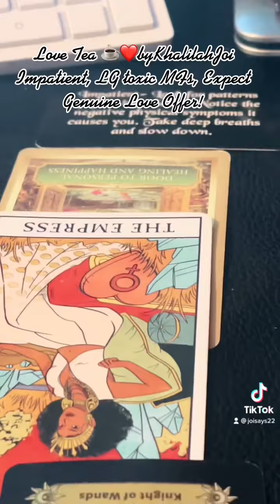Love Tea Update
Love Tea ☕️❤️byKhalilahJoi
Impatient, LG toxic MFs, Expect Genuine Love Offer!
💝 Your impatience is slowing down your healing & growth process. Stop blocking your heart there’s love in your energy. But you refuse to go with the flow. You need to nurture yourself and revaluate your energy. Your impatience may scare off a new beginning or new potential lover.
🧐This situation requires you to have some pride and dignity about yourself. You’re on the right path and your healing from a betrayal. Take a chance on love but not without speaking your truth , closing a door completely shut.
♥️Your person is or now realize that you’re 1 in a million. They’re stuck energy in this back and forth energy because of their fears of abandonment and:or commitment. They’re secretly spying to gain intel or control. They know you deserve respect and truth. They’re trying to see if your dating or met someone new. Or they could be watching while they’re trying to maintain/heal the beast or player ways . To be the lover you deserve.
⚠️Love angels want you to stay positive about your life . You need to slow down, reflect and think of ways to restore balance in your life. You need an emotional rest and focus on self love. Things may have or is unfair for now. But if you put more focus on yourself and stop pondering over what is or what already happened. You will continue the same toxic cycle. Allow folks to be , accept the losses, and begin again with someone else , and that should be with yourself 1st.
🤷‍♀️Potential Outcome
You both need support and time to grow. That doesn’t mean you hold your life up in the name of love. Everyone has freewill? There maybe a deep bond like no other doesn’t mean it’s ok . You have a community supporting you in moving forward. Someone decided to stop fight physically and emotionally. This is a time of Harmony & Balance! Consider accepting apology and be forgiven. But know you person still has controlling and abusive ways that is still unacceptable and they need to go do some healing. It’s not your responsibility to wait or carry their baggage. Someone is confused because of religious factors or fake loyalty to a false person that means them no good. God is in control, knows your heart and God doesn’t bless a mess. God allows karmic situations to teach us lessons to get your blessings. If this person is  stuck or confused? Get out the way and don’t wait. What’s for you will come in divine timing or with different person PERIODt.
KhalilahJoi 💘
JoisaysHealing22

Thanks 4 Gifts $JoiHealing
Your seeds shall grow 10xFold
Visit FB, IG, or YT 4more messages